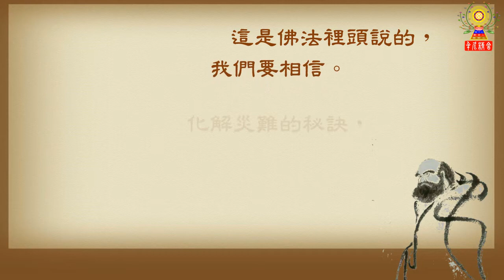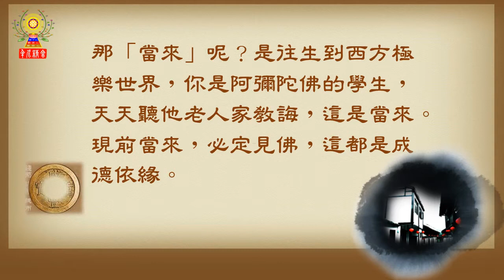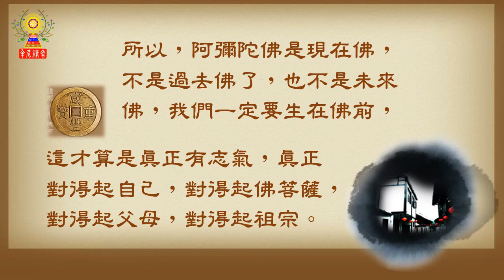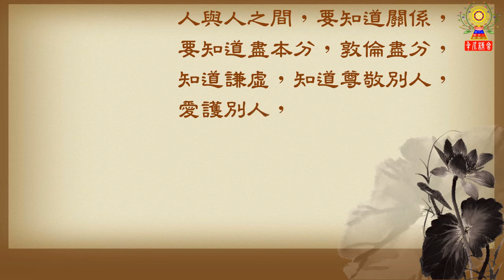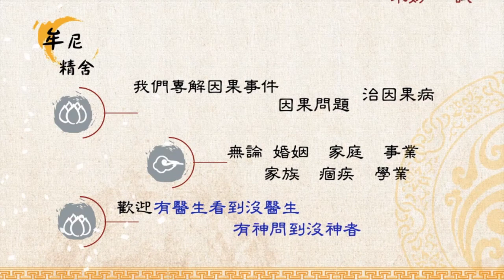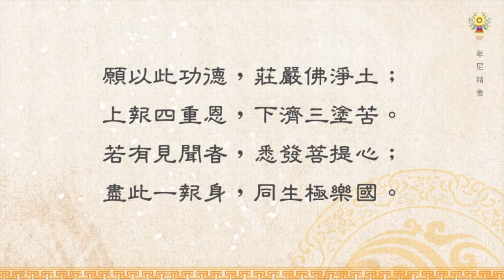淨空法師法語精華─化解災難的祕訣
化解災難的祕訣，最簡單的，最容易的，最穩當的，最可靠的就是念佛。怎麼個念法？這個很重要，你要不懂方法念了就不靈，懂方法念了就很靈。方法是什麼？「不懷疑，不夾雜，不間斷」，祕訣！這是大勢至菩薩傳給我們的，通通歸到這一句「南無阿彌陀佛」。要如何要化解災難呢？
請繼續觀看「淨空法師法語精華─化解災難的祕訣」影片。